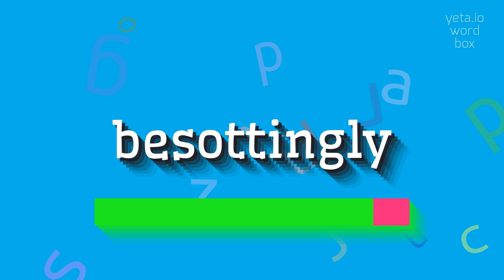How to say "besottingly"! (High Quality Voices)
Watch in this video how to say and pronounce "besottingly"!